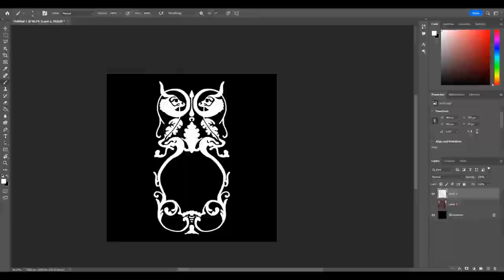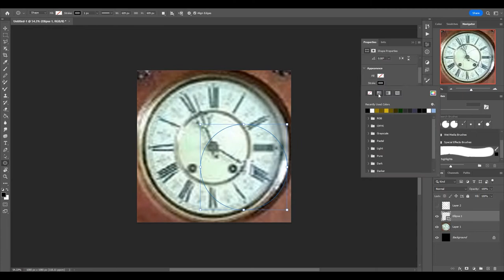Texturing Grandfather Clock